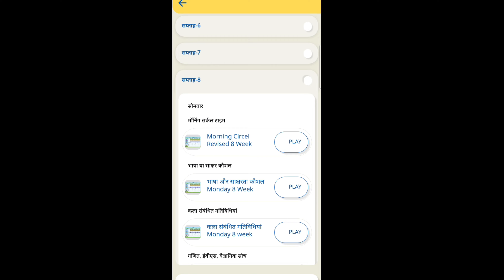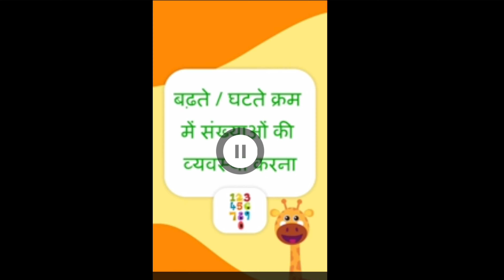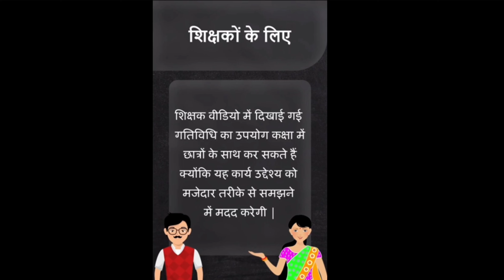School Readiness 8th week Tuesday activities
Source: DIKSHA